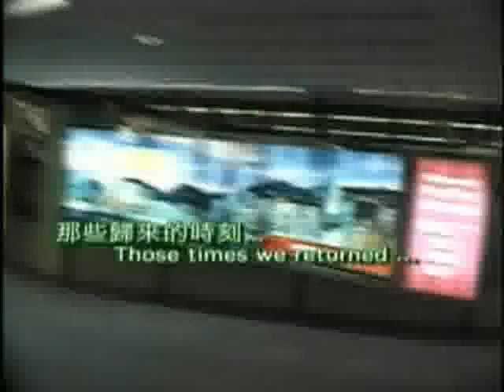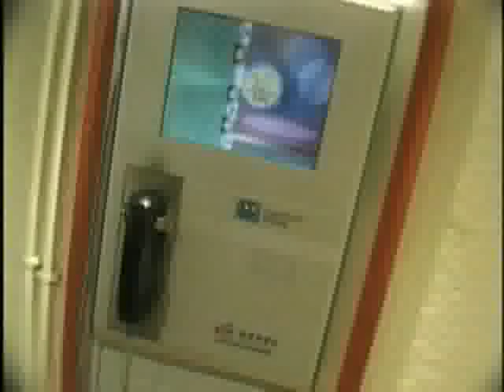laufuman ( Chak Lap Kok international airtport in Hong Kong)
New airport in Hong Kong, more big and mor comfortable than the Kai Tak airport,